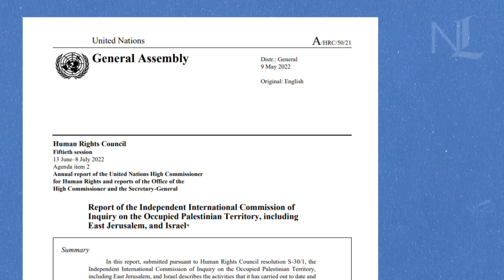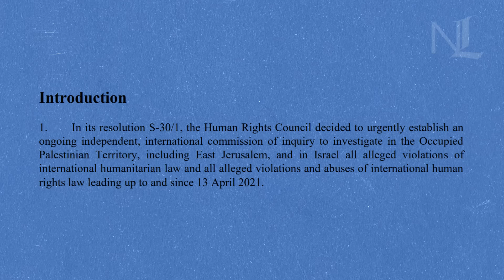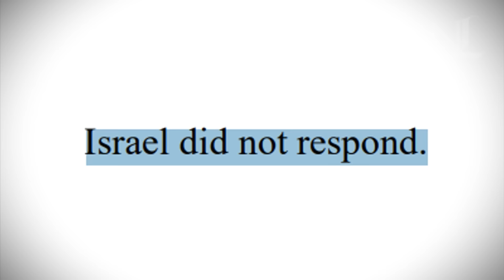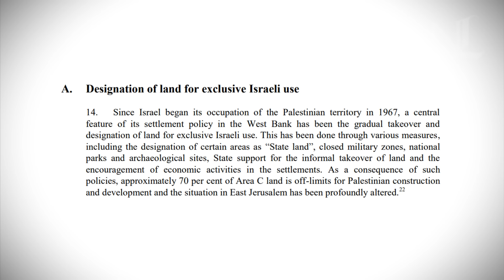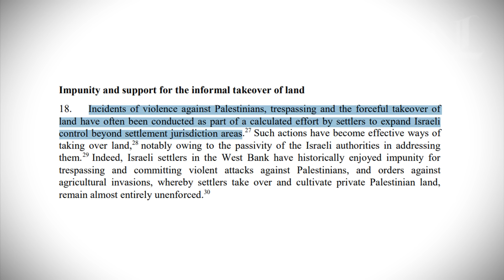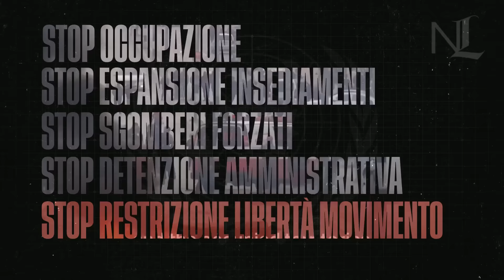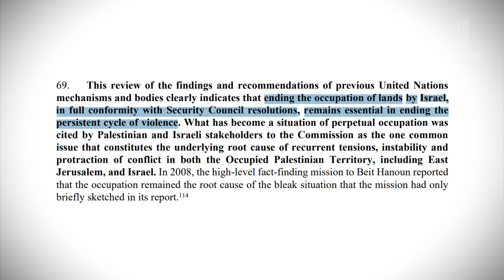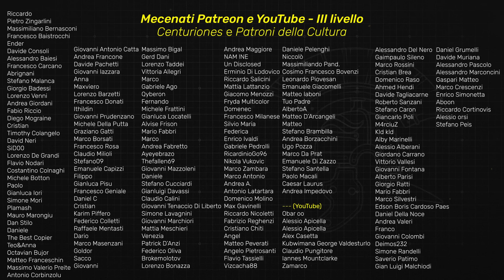Come Israele occupa la Palestina (illegalmente)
Testo a cura di Simone Guida
Fonti utilizzate per questo documentario sulla colonizzazione e l'occupazione israeliana della Palestina: